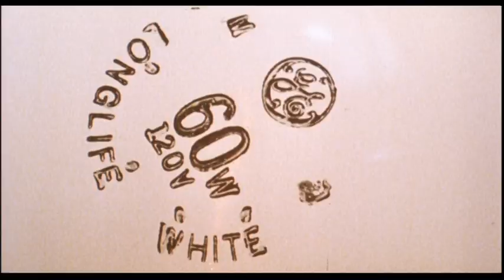Drugstore Cowboy (1989) - Trailer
A pharmacy-robbing dope fiend and his crew pop pills and evade the law.

Written by James Fogle (novel), Gus Van Sant, Daniel Yost and William S. Burroughs
Starring Matt Dillon, Kelly Lynch and James Le Gros.